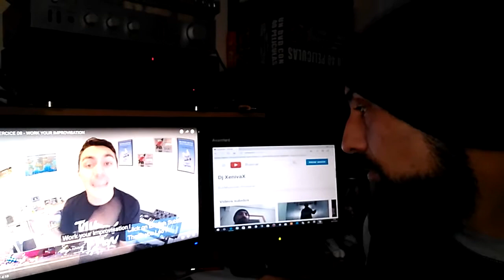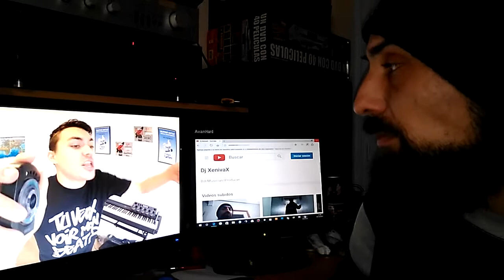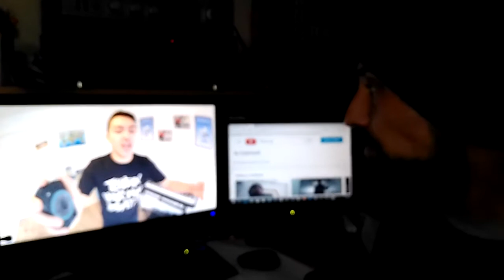ALEM / BEATBOX CHALLENGUE N°1 / DJ XENIVAX